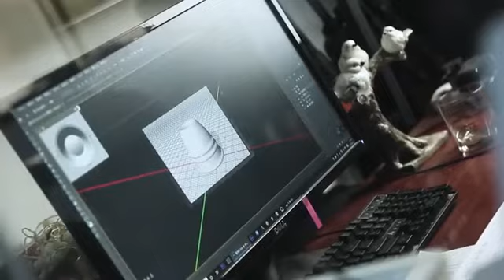MINI CUPS & BALLS - TCC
Les Cups and Balls sont l'un des effets magiques les plus intemporels. Depuis plus de deux mille ans, c'est l'un des effets utilisés par les magiciens et les artistes de rue pour hypnotiser le public et démontrer leurs compétences.